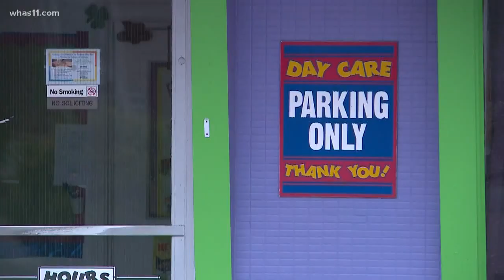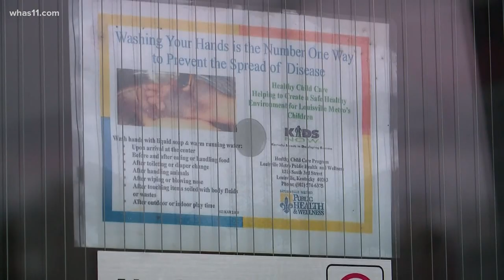Daycare owners keep close eye on new syndrome impacting children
As doctors continue to learn more, there are some questions about what this new syndrome could mean for the reopening of childcare in Kentucky.